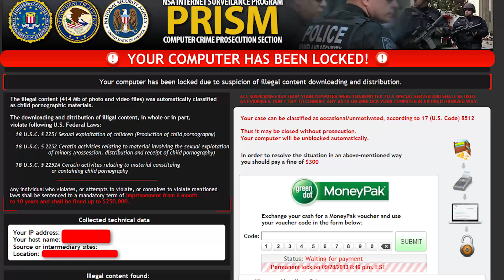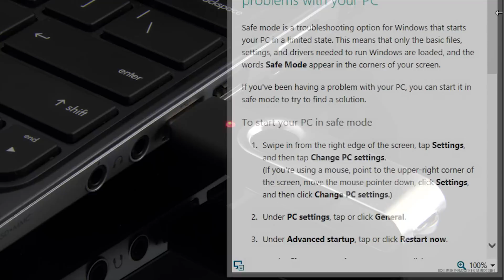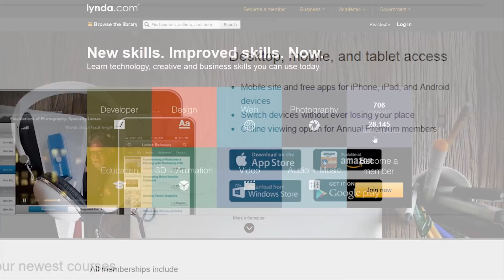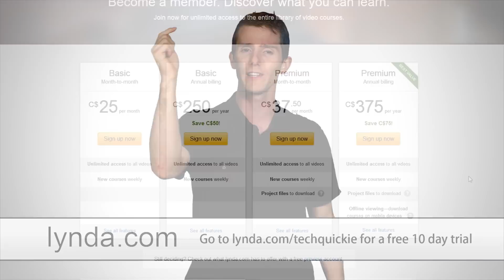Ransomware As Fast As Possible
Criminals have started using new types of malware to hold your computer hostage for money. How does this work, and how can you stay safe?